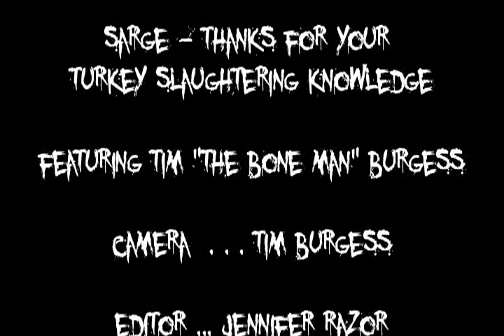3859 The Bone Man Presents Turkey Slaughter